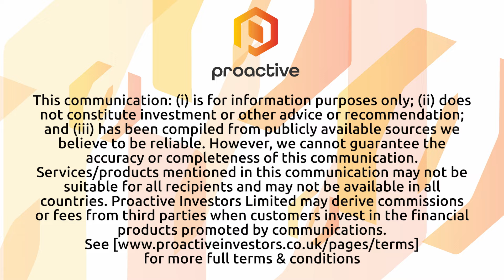MP Evans CEO outlines ambitious ESG journey; discusses 2023 report highlights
MP Evans Group PLC Matthew Coulson discusses the company's 2023 Environmental, Social, and Governance (ESG) report, which encompasses data and progress spanning from 2021 to 2023.

In an interview with Proactive's Stephen Gunnion, Coulson said the report is a testament to the company's commitment to sustainability and transparency within its Indonesian palm oil operations.

A significant highlight from the report is MP Evans' ongoing efforts towards carbon reduction, a journey bolstered by the internalisation of their production processes. With six palm oil mills now under their management, the company has enhanced its production efficiency, directly contributing to its carbon footprint reduction.

Coulson shared the company's ambitious goal of achieving net-zero status by 2050, alongside setting interim targets for 2030 to monitor and ensure progress towards this long-term objective.

The importance of ESG disclosure, as Coulson notes, stems from the growing interest of stakeholders, including shareholders, in sustainable practices. This transparency not only meets regulatory requirements but also exceeds them, reinforcing MP Evans Group's role as a responsible entity in the industry.

Community engagement forms a critical aspect of the company's ESG efforts. With over 12,000 employees in Indonesia and a broader community living on their estates, Coulson said MP Evans is dedicated to improving living standards through high-quality housing, healthcare, education, and recreational facilities. Additionally, the company extends its sustainability ethos to its network of independent suppliers and smallholders, ensuring that they too can meet their sustainability goals.